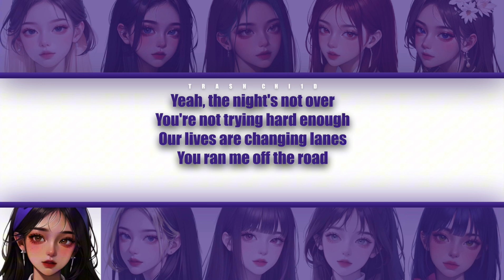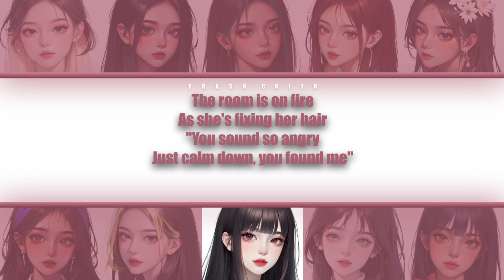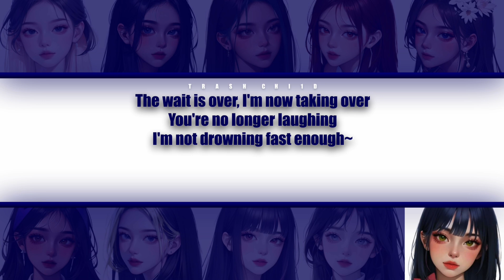Ricky Montgomery - Reptilia - YOUR group (10 mem.) (Colour-coded Lyrics)